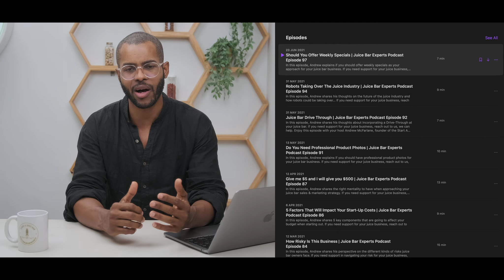DO NOT offer a Juice Subscription Model,...unless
In this video, I talk about the pros and cons of Juice Bar subscriptions. I share the circumstances by which it may be worth taking on and the potential downfalls.

ABOUT 'Start a Juice Bar'